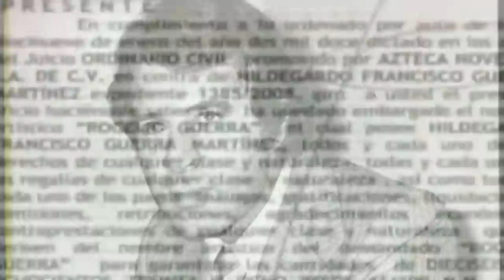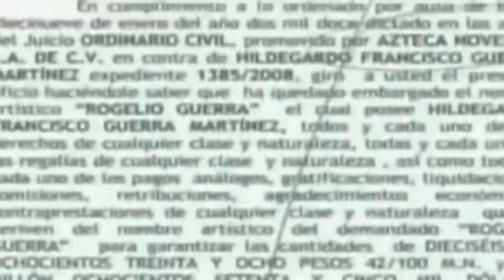Lo que NUNCA🚫 te contaron de la MUERTE de Rogelio Guerra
En este video vamos a hablar de la dura vida y el triste final del actor que supo ser el galán del cine y la televisión mexicana. Rogelio Guerra falleció en su domicilio, rodeado de su familia más cercana, contra todo
pronóstico médico. Incluso según Robles, no había indicios de que el actor fuese a partir ese día, ya que se había despertado de buen humor, y hasta había desayunado en familiaç

Guion: Esteban Dilo de GuionTube.com
Edición: Ayelén Iriel